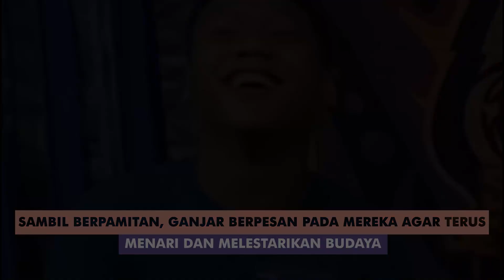Ganjar Pranowo Puji Tarian Warga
Pak @GanjarPranowoOfficial memuji tarian yang dibawakan oleh dua warga Laweyan, Surakarta. Dua warga yang bernama Adit dan Bagyo itu menunjukkan kemampuan tarinya di sebuah warung makan.

Awalnya Adit dan Bagyo ingin swafoto bersama Gubernur Jawa Tengah tersebut. Namun, Pak Ganjar meminta kepada keduanya untuk menunjukkan dulu kemampuan yang mereka miliki.

Setelah selesai menunjukkan kemampuan mereka, Pak Ganjar langsung memuji keduanya

Sambil berpamitan, Ganjar berpesan pada mereka agar terus menari dan melestarikan budaya.